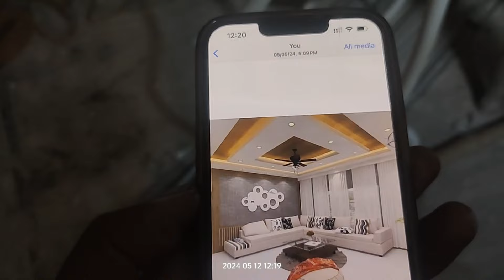🔥फॉल्स सीलिंग वायरिंग करना सीखे।। A से Z तक की पूरी जानकारी ।। 💯✅